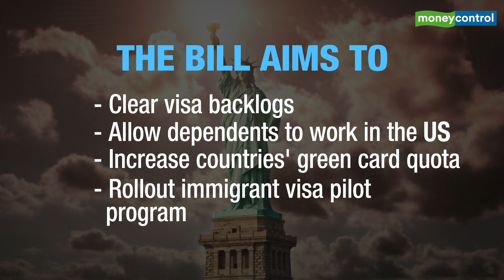US President Joe Biden's New US Immigration Bill To Benefit Thousands Of Indians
The bill has provisions that could benefit thousands of Indians in the US and many who are waiting to get their green cards.